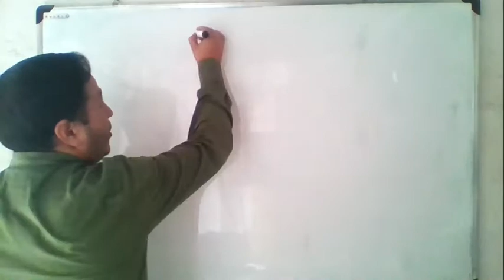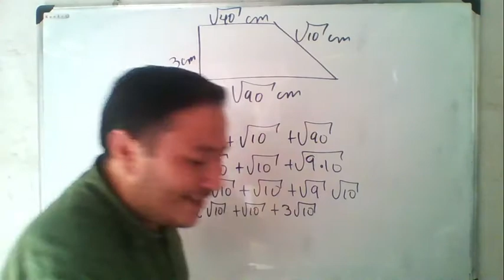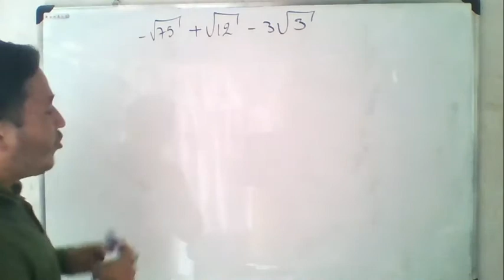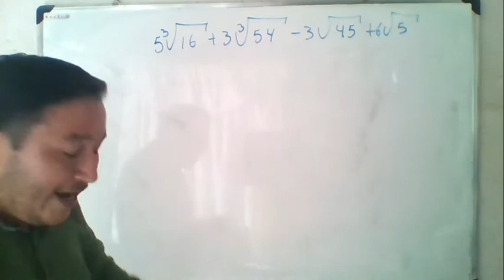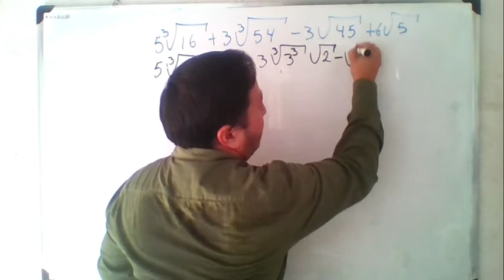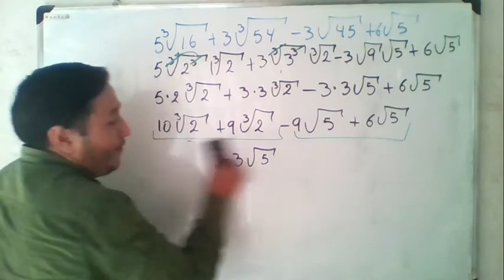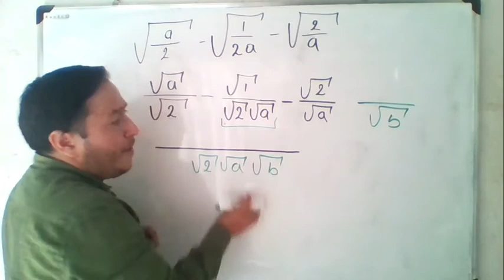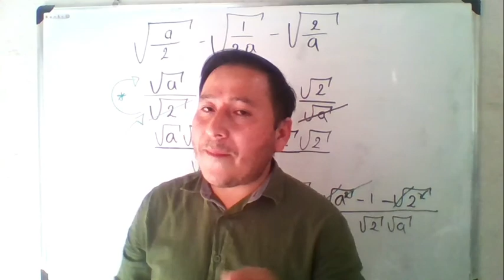2020 10 29 9no Matemáticas